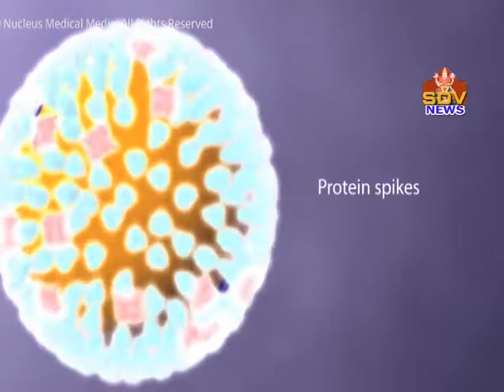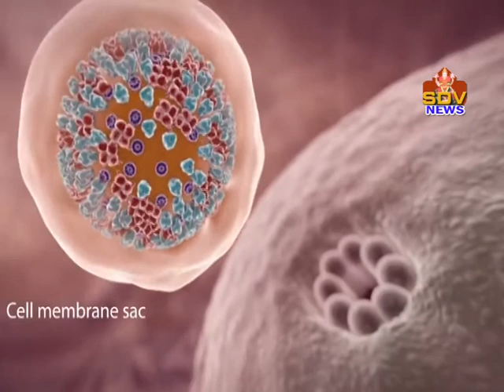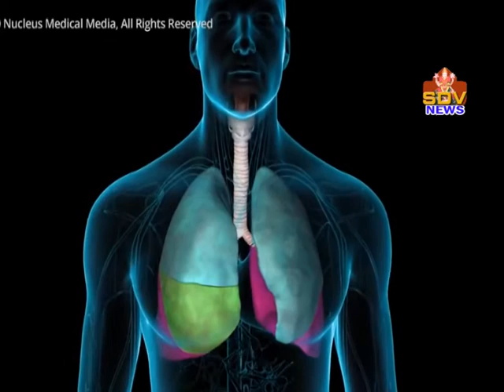COVID STORY SDV NEWS RJY 24-12-2020